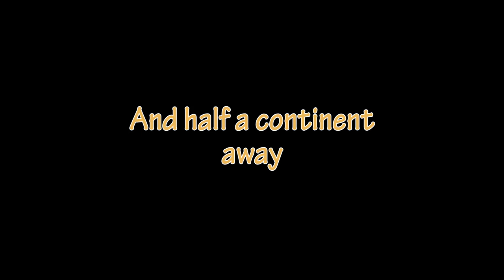Mending Fences at Ottawa Little Theatre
By: Norm Foster
Director: Barbara Kobolak
Genre: Comedy
Running May 29-June 15
Video by: Tina Prud'homme at ClariText.

Harry Sullivan hasn’t seen his son Drew in thirteen years, and now Drew is coming to Harry’s Saskatchewan ranch for a visit. This poignant comedy tells the story of two men who are too stubborn to give in to feelings of the heart.